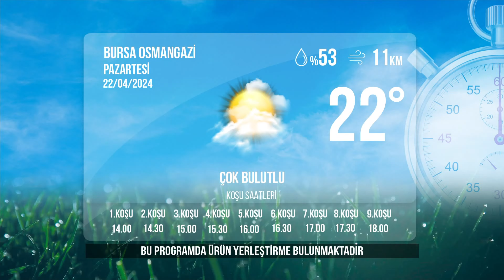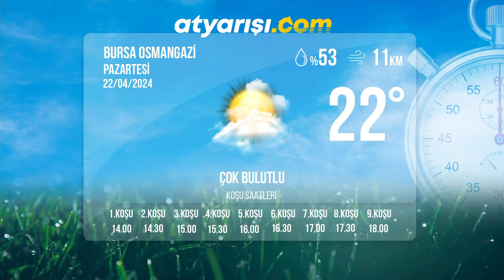Bursa İdman Pisti 22/04/2024 Pazartesi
tjktv idmanpisti bursaidmanpisti 22 Nisan 2024 Pazartesi günü Bursa'da start alacak safkanların idman pisti görüntüleri.

Bölümler
00:00 İdman Pisti
00:31 1.Koşu
01:20 2.Koşu
02:31 3.Koşu
03:41 4.Koşu
05:51 5.Koşu
07:17 6.Koşu
09:05 7.Koşu
10:04 8.Koşu
11:31 9.Koşu